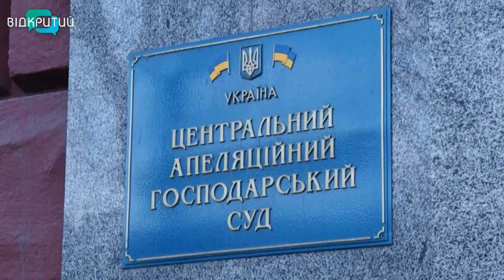За тиждень 10 школа Дніпра виграла у судах одразу 2 справи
Справжній талан 10-ї школи Дніпра. Цього тижня вона виграла у судах одразу дві справи. Спершу окружний адміністративний суд зобов’язав міськраду виділити кошти на оформлення права власності навчального закладу на землю. А кілька днів потому апеляційний господарський суд повернув 10–й школі й майстерні для трудового навчання.